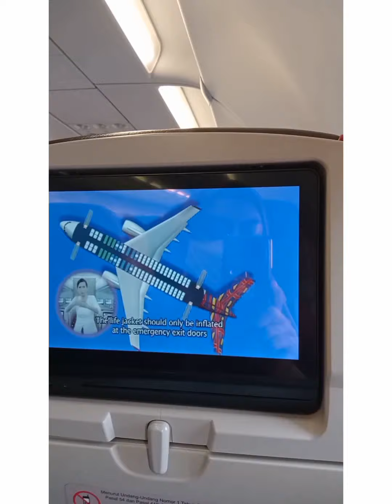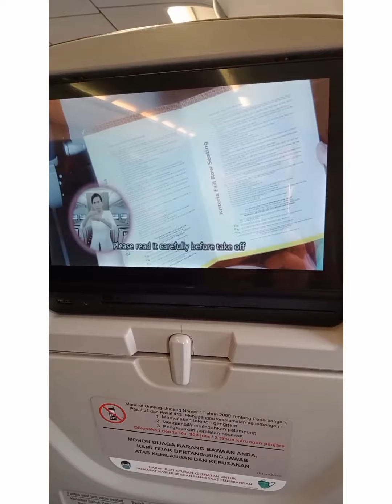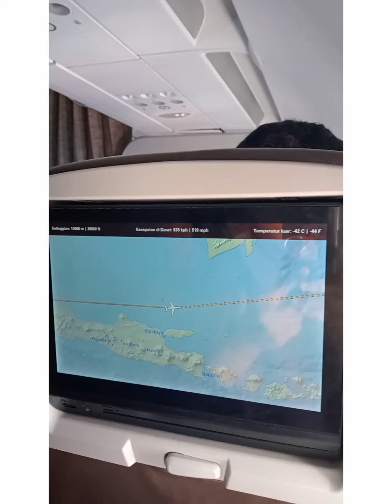VLOG PERJALANAN KU BULAN INI NAIK KAPAL TERBANG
Perjalanan Yang Cukup Panjang